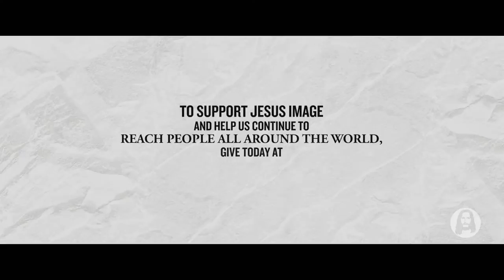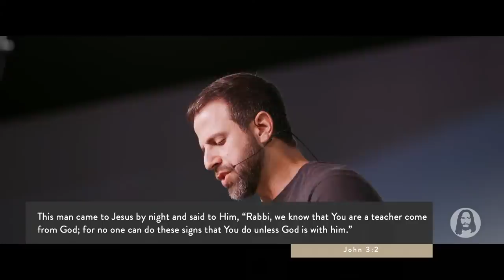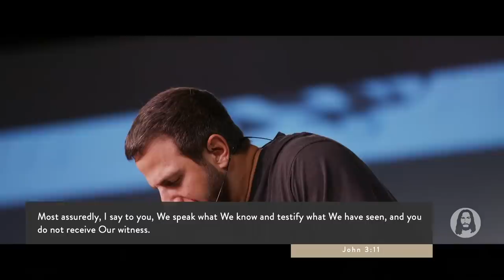Fellowship with the Holy Spirit | Michael Koulianos | Sunday Night Service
Live from Jesus Image Church in Orlando, FL | May 16th, 2021